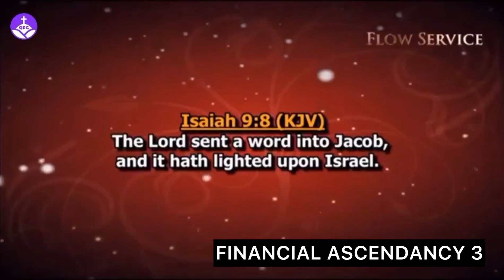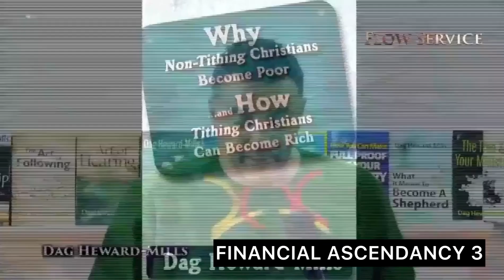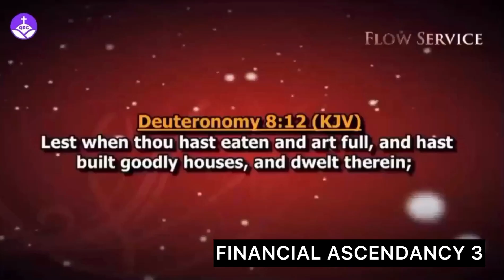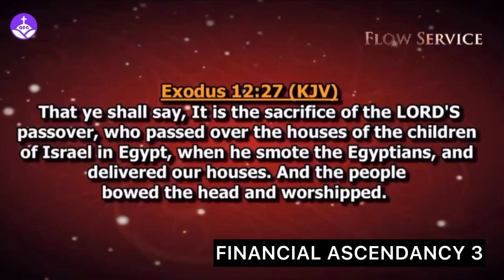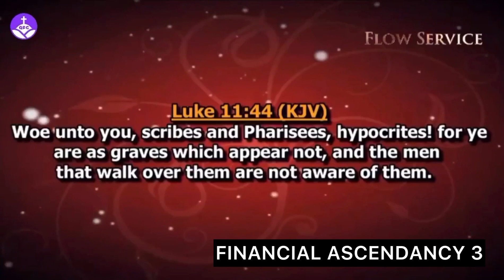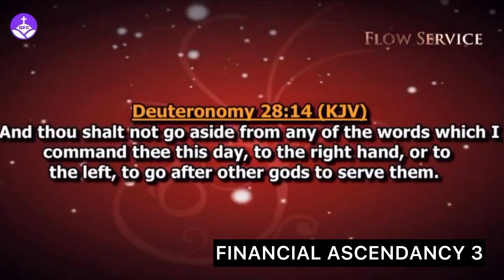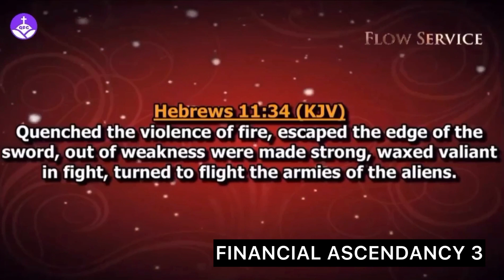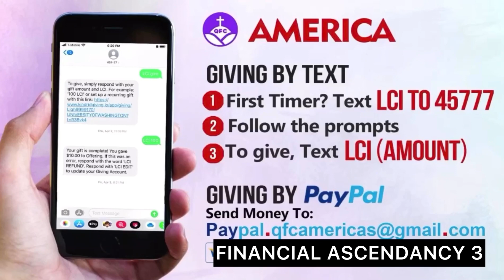Financial ascendancy 3 (Bishop Dag Heward-Mills)